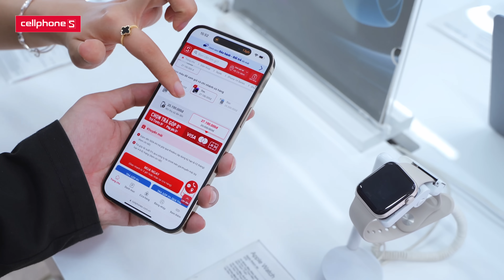iPhone 14 Pro Max 128GB | Chính hãng VN/A SALE LỚN